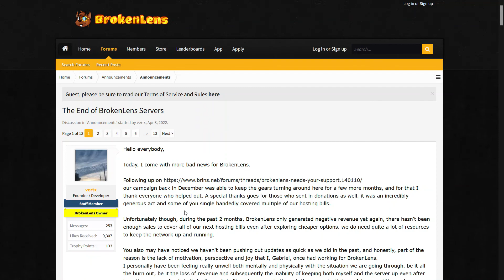Hacking on brlns before it shuts down